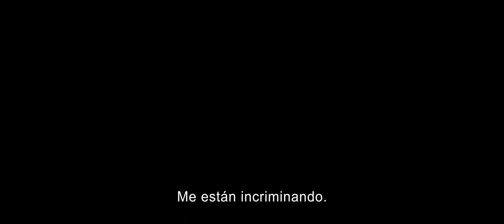PAPILLON La Gran Fuga - Trailer